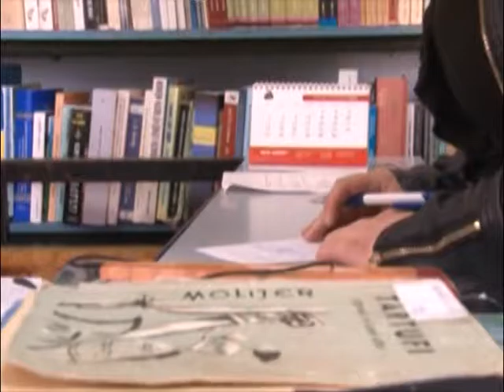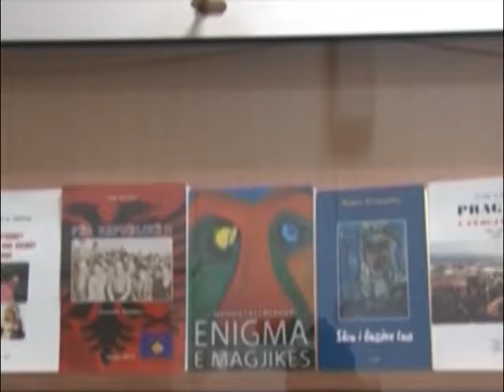Biblioteka “Fan S.Noli” në Gjilan me mbi 90 mijë libra për lexuesit - TV VALI -